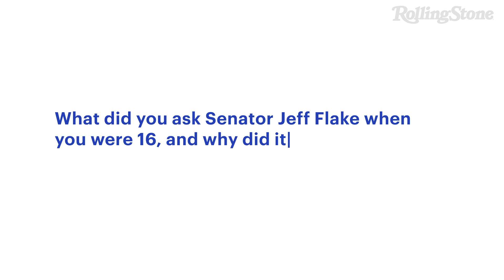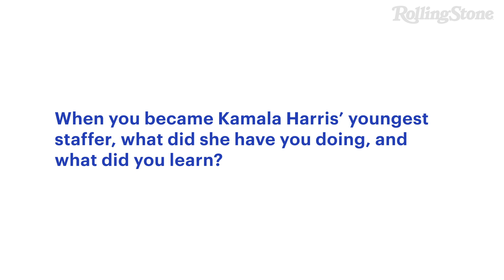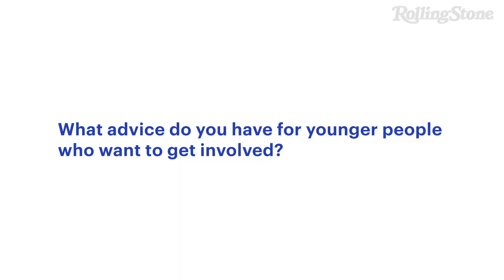Deja Foxx on Being a Presidential Campaign Staffer at 19 and Sexuality in Politics | The Next Wave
"Why would you deny me the American dream?" Deja Foxx's biting question to former Republican Senator Jeff Flake from Arizona at a town hall meeting in 2017, coupled with her impassioned defense of her reproductive rights and the then-Senator's sarcastic dismissal of her question, lifted Foxx as a leading political voice of her generation.